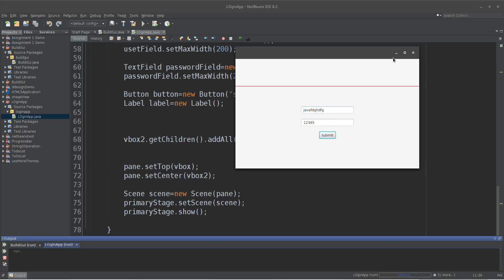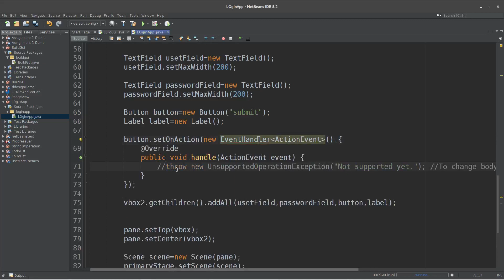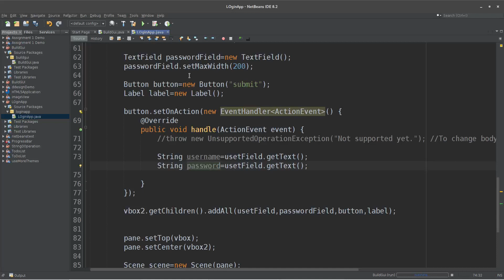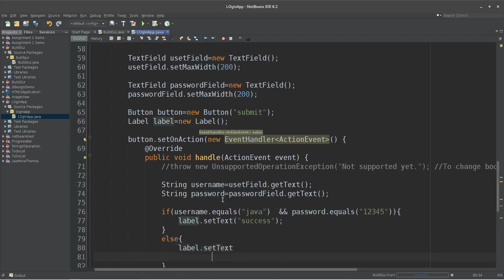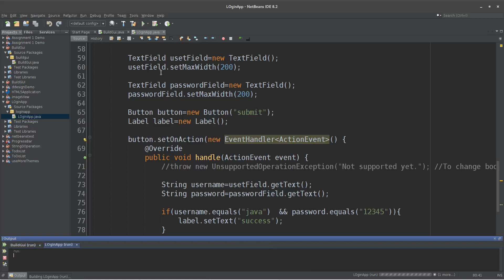part 2, Build GUI Manually 8 user login Application. (javafx software development course in bangla)